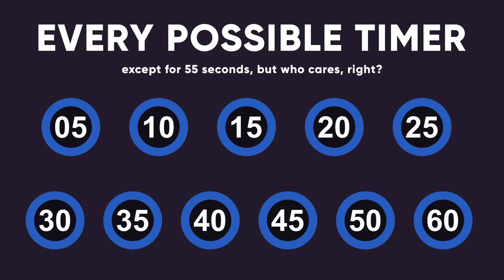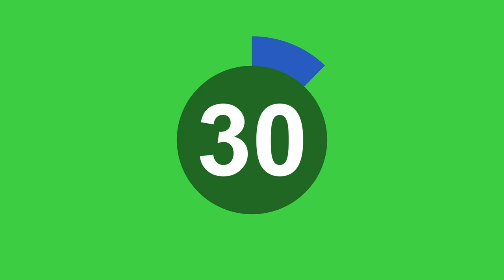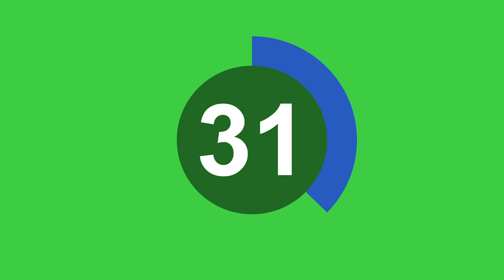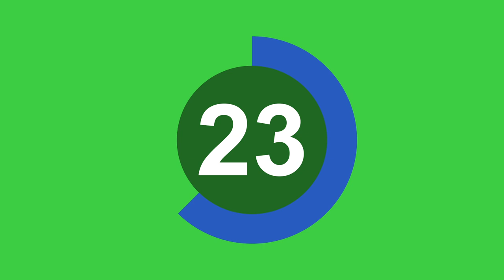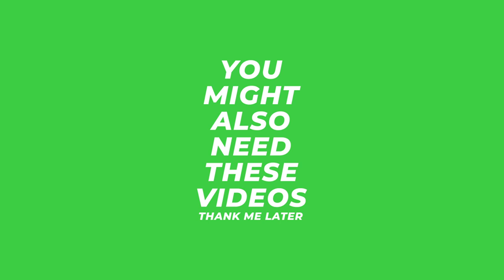Every possible countdown timer - FOR FREE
Blue timer on a green screen. Includes beeping. In the style of Pamela Reif.

0:00 Intro
0:08 5 seconds
0:17 10 seconds
0:31 15 seconds
0:48 20 seconds
1:12 25 seconds
1:40 30 seconds
2:13 35 seconds
2:50 40 seconds
3:34 45 seconds
4:22 50 seconds
5:14 1 minute